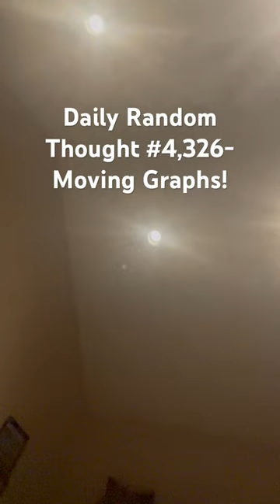Daily Random Thought #4,326- Moving Graphs!